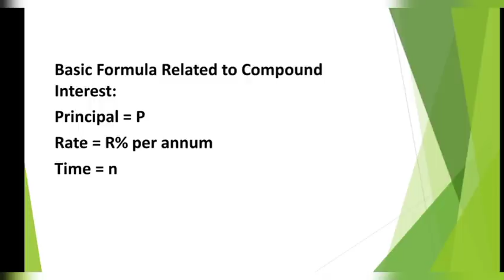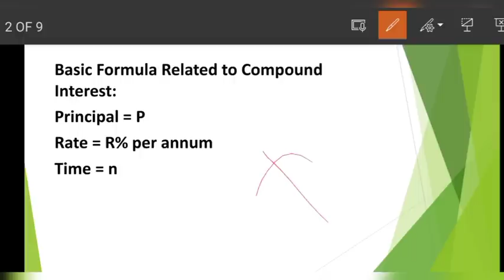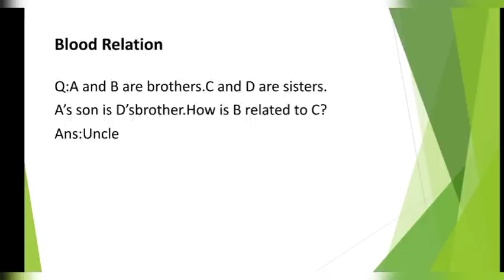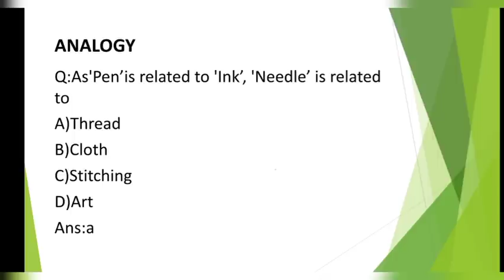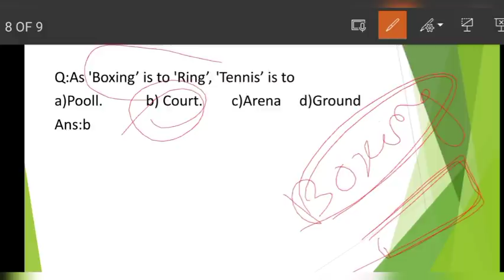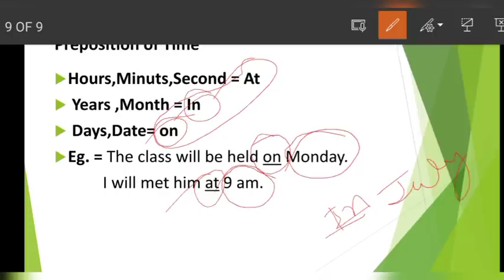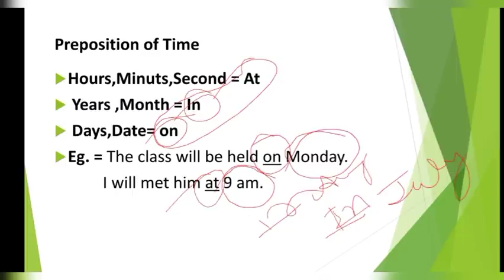Most important topics for Gauhati University B.ed Entrance 2021Compound interest,Blood relation etc.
Gauhati University B.ed entrance 2021
Compound interest maths for gu b.ed
Blood relation for gauhati university b.ed entrance 2021